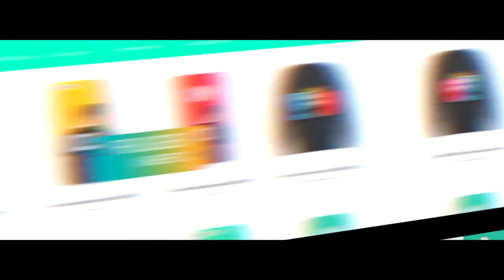Marcus Smith - Next Generation / Highlights